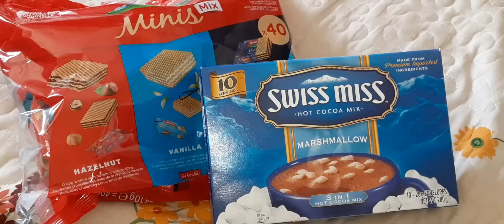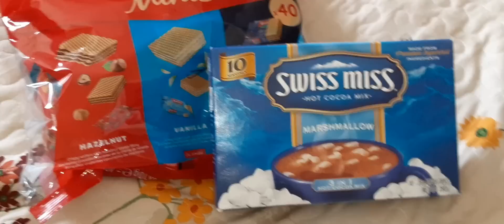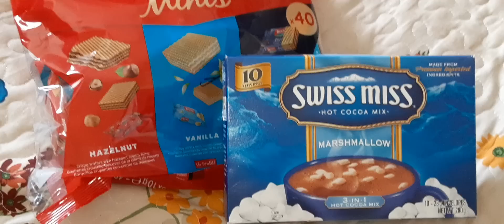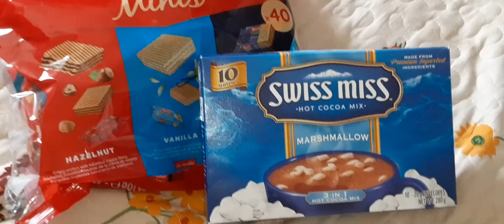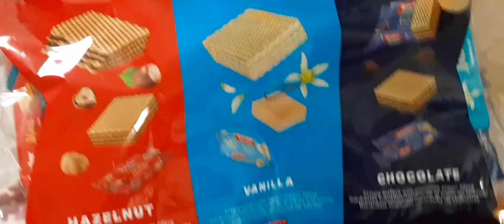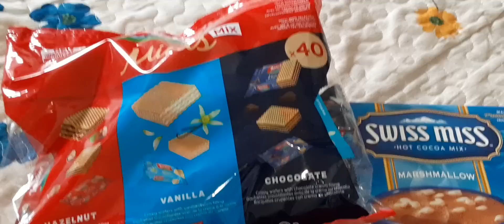よーろっぱ しゅう りょう のお知らせ。。悲しい。。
ということで、全ての加工食品に２４日から入れているようです。。